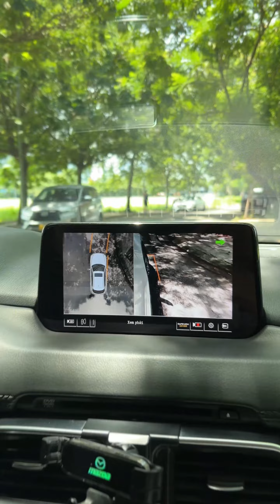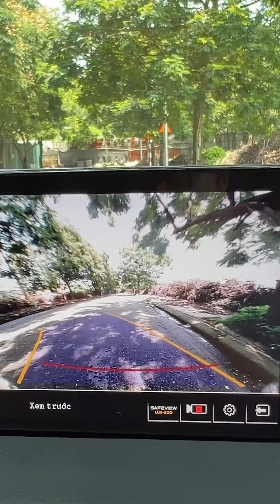Camera360 có đúng như lời đồn?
🏡 Trụ sở chính: Số 6 Lô N04A Khu Đô Thị Mới Dịch Vọng, phường Dịch Vọng, Cầu Giấy, Hà Nội
🏡 Văn phòng Miền Trung: Số 138, Đ.Xô Viết Nghệ Tĩnh, Q.Hải Châu, Tp.Đà Nẵng
 TMAS – Giải pháp thông minh & an toàn số 1 cho xe ô tô.